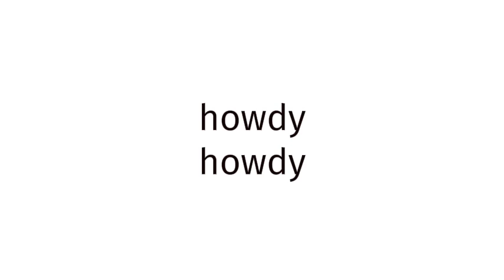How to pronounce Canoo?(CORRRECTLY)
Welcome!
Throughout the entirety of my channel, you will learn to pronounce vocabulary the correct way. In today’s video, you will learn to pronounce Canoo the correct way.
Timestamps below:
0:00 intro
0:27 word of the day
0:37 examples of word
0:51 ending

thelastgoodamerican
lastgoodamerican
benjaminscovach